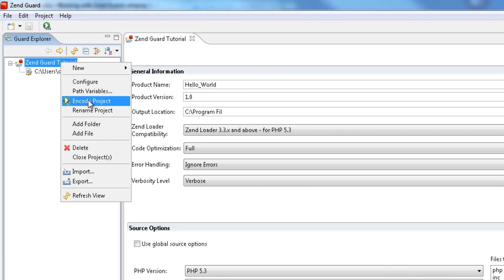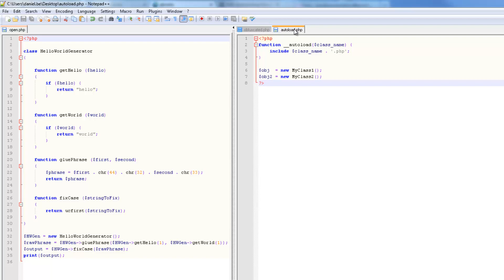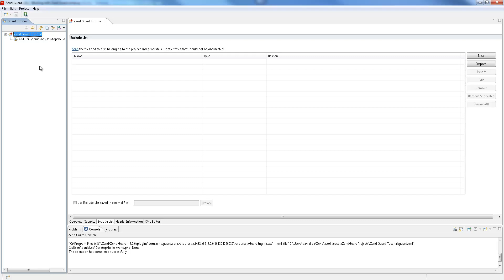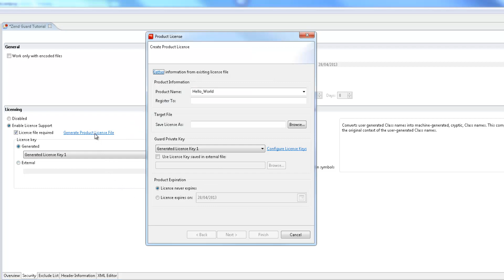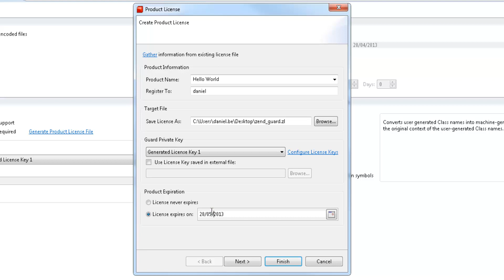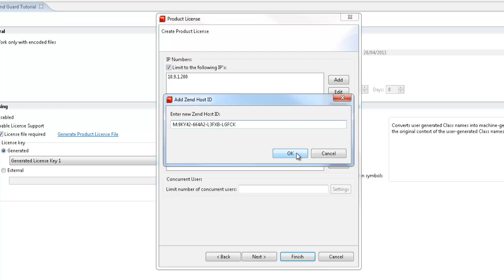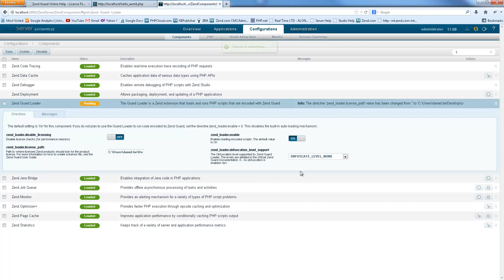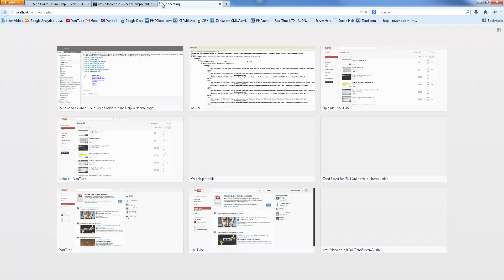Working with Zend Guard - Encoding, Obfuscation and Licensing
Describes how to encode, obfuscate and license source code using Zend Guard.